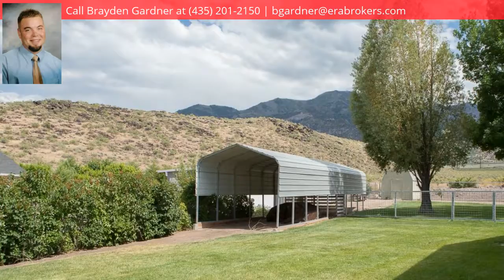410 E 270 S, Annabella, UT 84711 - MLS #1616558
Property Description
Enjoy unparalleled views of Cove Mountain and the Valley from this elevated property that backs up to BLM land. Well-manicured lot & yard to maximize the view! The home has a covered patio in the back, huge carport, shed, sun room, workshop in garage, and an outside basement entrance. Gas fireplaces on each level, vaulted ceilings upstairs, and a huge family room! Potential for extra bedroom in the basement!